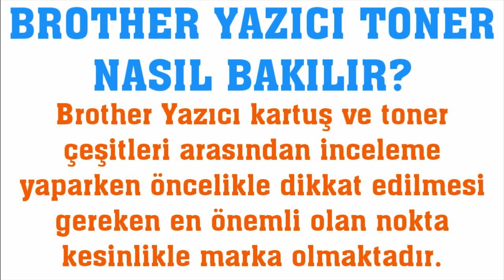Brother Yazıcı Toner Nasıl Bakılır?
Merhabalar bu videomuzda sizlerle birlikte brother yazıcı tonere bakma nasıl yapılır sorusuna yanıt vermeye çalışıyoruz.İyi Seyirler Dilerim.

brother yazıcı toner çıkarma
brother yazıcı tonere nasıl bakılır
brother yazıcı hangi toner daha iyi